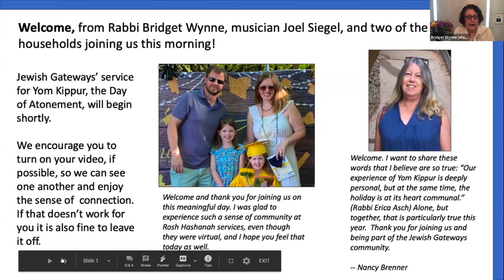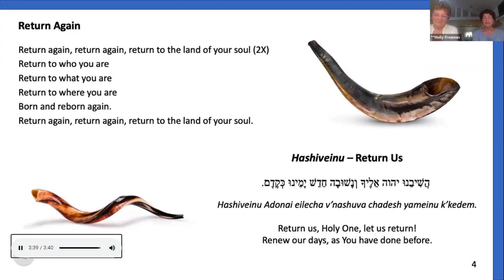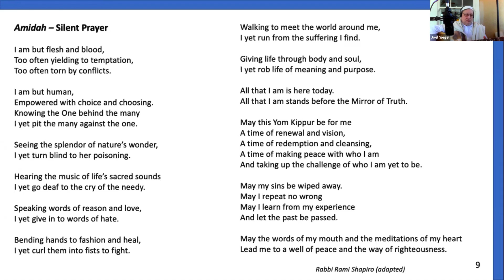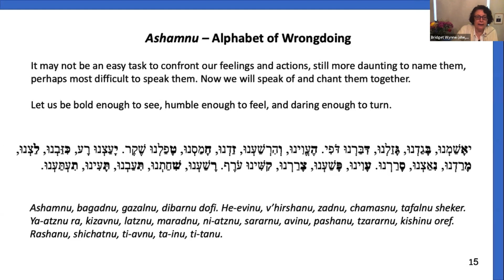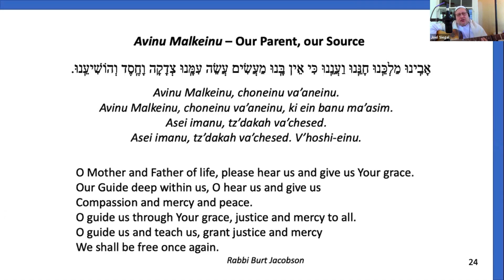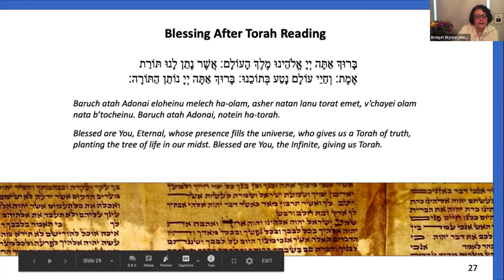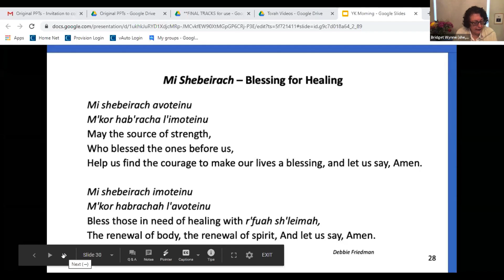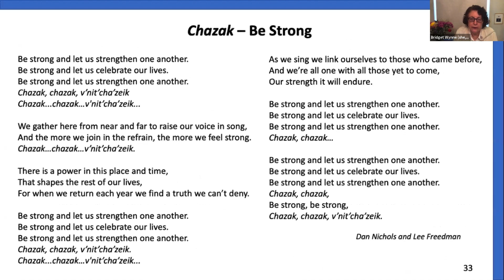Yom Kippur Morning Service 2020